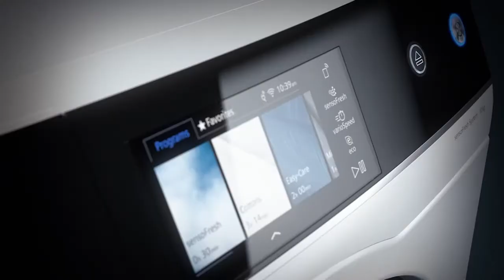▷Lavadora avantgarde Siemens | Navarreteonline.com✅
En este vídeo te mostraremos Cómo Limpiar el Filtro de una Secadora! si te sirve comparte para que tus contactos sepan Cómo Limpiar el Filtro de una Secadora.